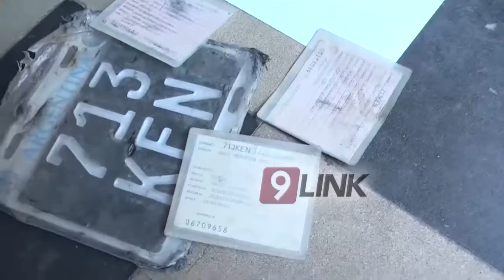C9 - Chaco ; la ciudad mas insegura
“LA CIUDAD MÁS INSEGURA”
DENUNCIAN EL INCREMENTO DE ROBOS A ESTUDIANTES UNIVERSITARIOS
A pesar de que el Jefe de la Policía en Sáenz Peña asegura que los delitos “disminuyeron” en el último tiempo, se multiplican las voces de los ciudadanos que afirman que Sáenz Peña es hoy la ciudad más insegura de la Provincia. José Verón, representante de las Residencias Estudiantiles, contó que se incrementaron los hechos delic
JOSÉ LUIS VERÓN - RESIDENCIAS ESTUDIANTILES